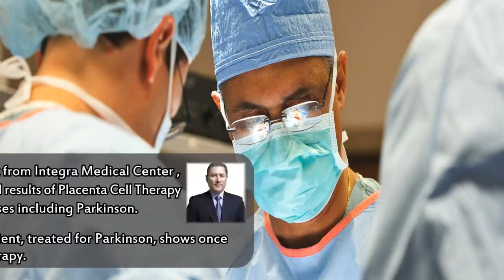Integra Medical Center: Placenta Cell Treatment for Parkinson's Disease in Mexico | PlacidWay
- Integra Medical Center: Placenta Cell Treatment of Parkinson's Disease in Mexico

Do you notice tremors in your fingers, hands or legs when you're resting? Have you noticed that your muscles are more stiff or rigid than usual? With Dr.Gonzales' Cell Therapy you can now recover your health.